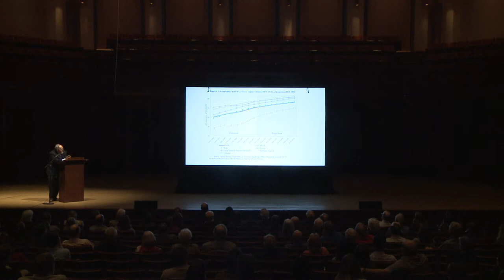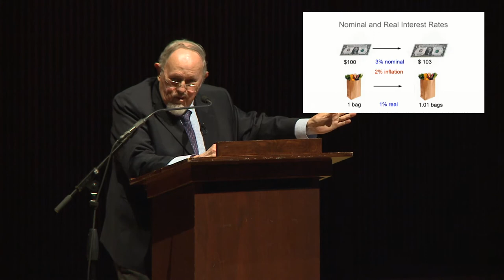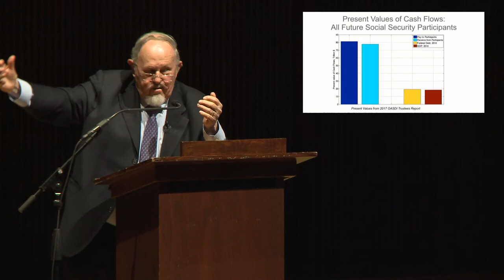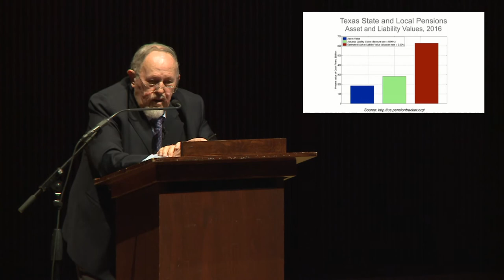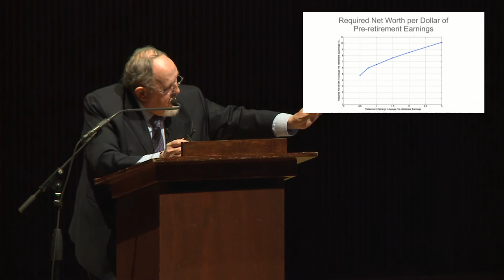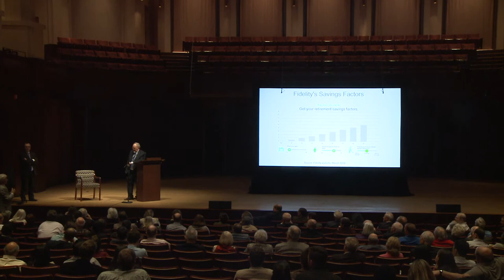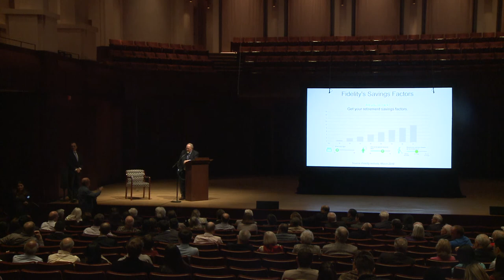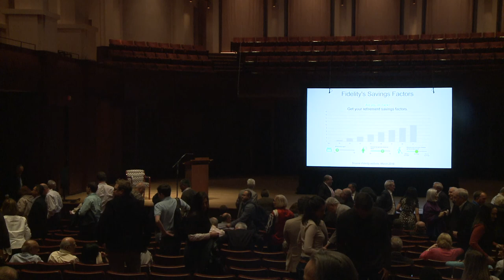RISE Lecture Series -- Nobel Laureate William F. Sharpe (Stanford University)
On March 8th, 2018 RISE hosted Nobel Laureate in Economics William F. Sharpe to give a lecture on "Financing Retirement: Social Security, Public Pensions and Defined Contribution Plans" in the Shepard School of Music Stude Concert Hall at Rice University.

The Rice Initiative for the Study of Economics (RISE) was established to create an environment for research and teaching that will enhance the role of Rice University as one of the leading institutions in the world for the study of economics.